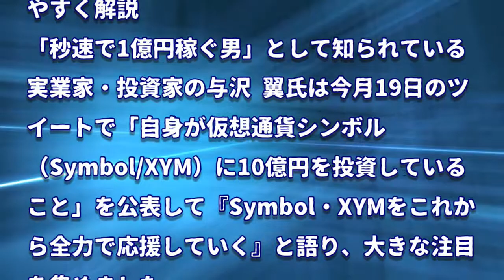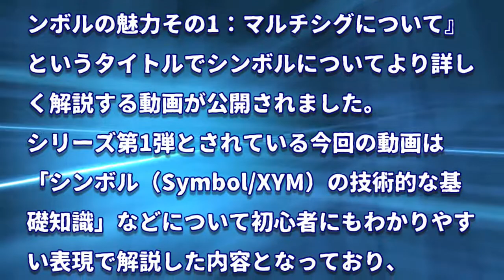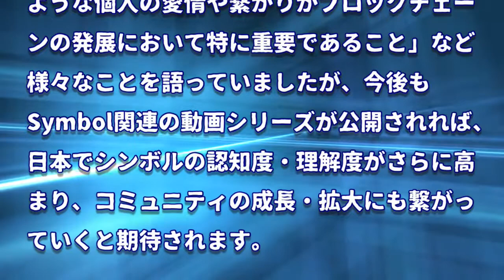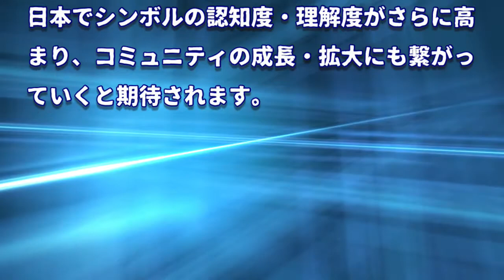［20211025］与沢 翼氏：YouTubeで「シンボル（XYM）の魅力に関する動画シリーズ」投稿開始【仮想通貨・暗号資産】